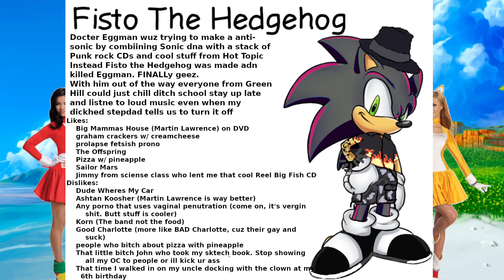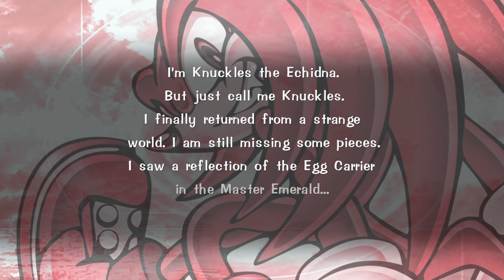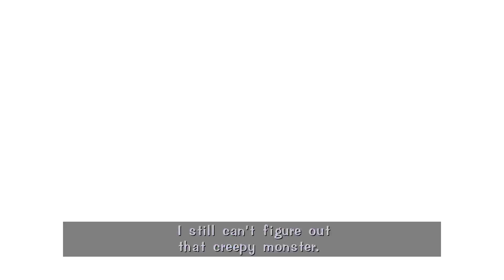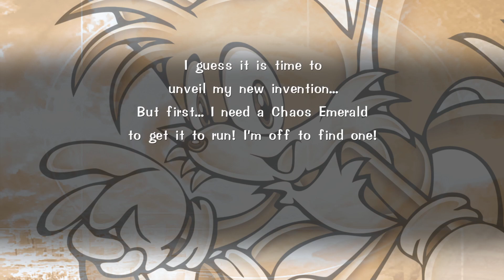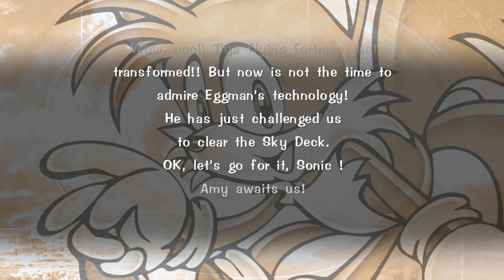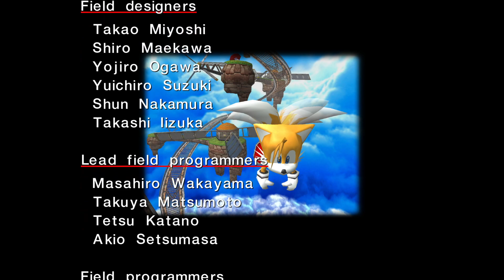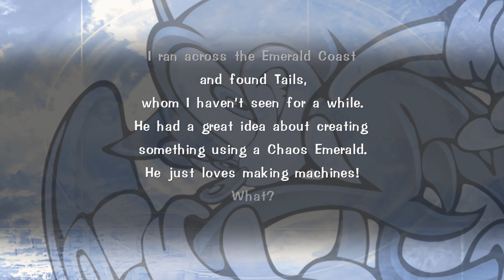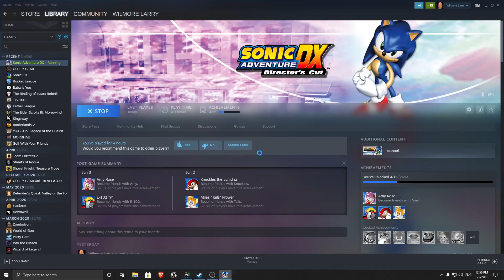[The Count] Sonic Adventure (Sonic 30th Anniversary) {Part 3}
Sonic month! June of 1991 saw the start of one of the most prolific video game icons of all time. This is true whether you love sonic, hate him, feel 'meh', or think it's mad cringe. So, let's continue with another classic: Sonic Adventure 1 for the Sega Dreamcast. This one on steam with the SADX mod to make it more like the original. This time we'll be playing through Tails' and Big the Cat's campaign. Wish me luck, and let's go!

BTC: 3CqYS5NLCqk4FoWHt14iSqMJCgwMrRYuch
ETH: 0xD87357aa7C2f63C069d8d4cB9149bc4011A5DB9F
LTC: MChEPUkK86HVjfZ4AuSgYV4wzz43fnQXcS
DOGE: DAEi27xaWg2VErynpVvM5xUkEybib8DSzL